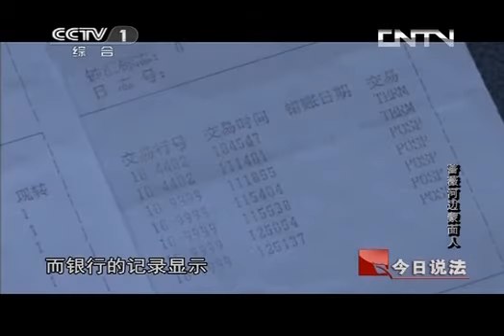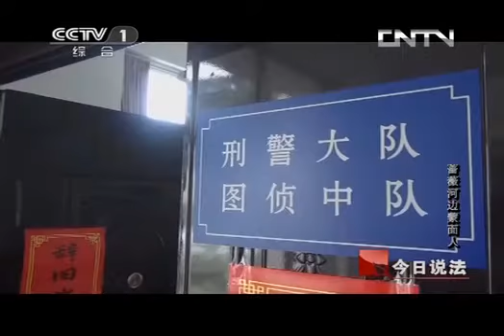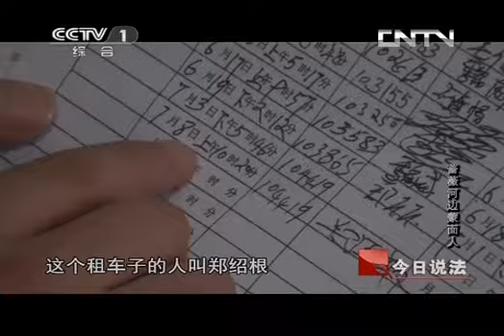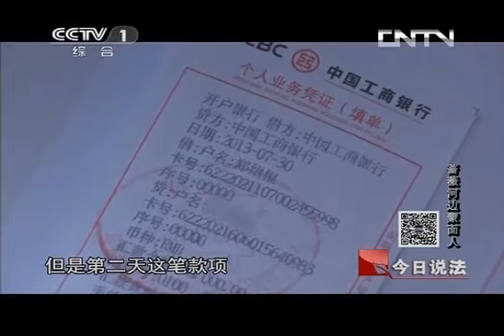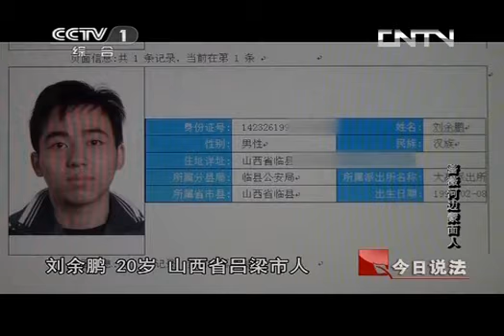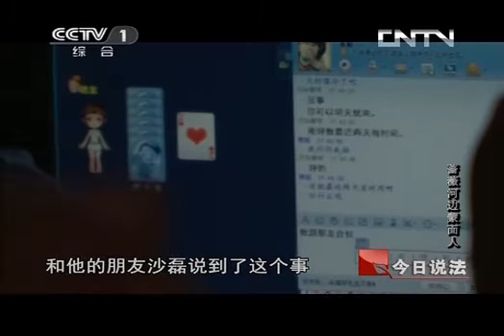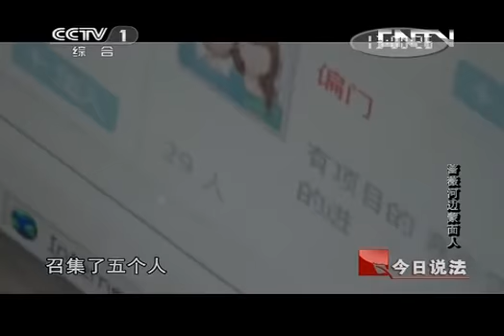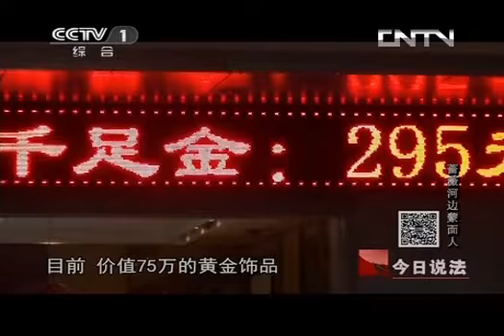《今日说法》 20131111 蔷薇河边的蒙面人